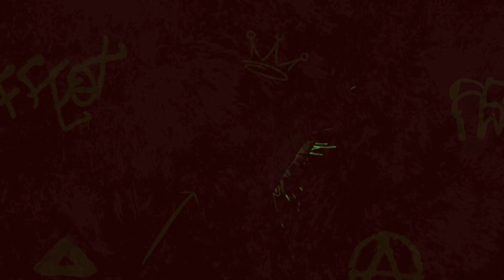SpongeBob Cosmic Shake - Knight In Shining PJs (Achievement Guide)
Dive into the cosmic madness of SpongeBob Cosmic Shake and prove yourself as the ultimate Knight In Shining PJs! Let the cosmic adventure begin! 🌌✨

00:00 Introduction
00:53 Don't get hit
03:42 Cheevo pop